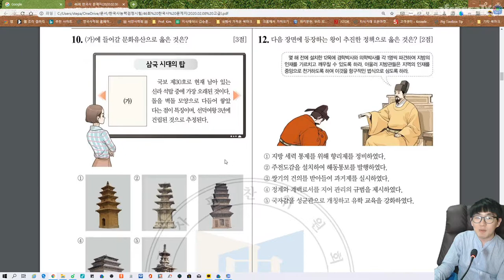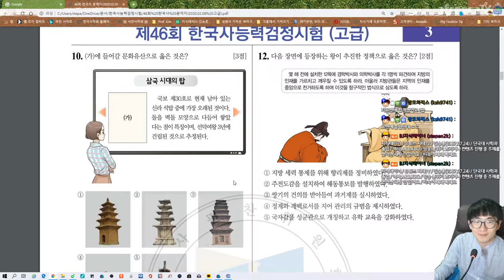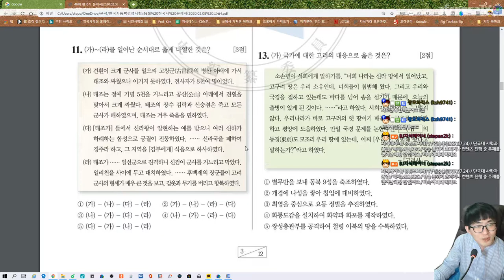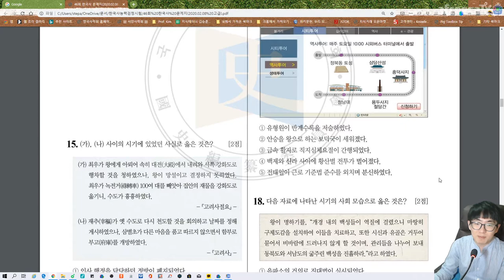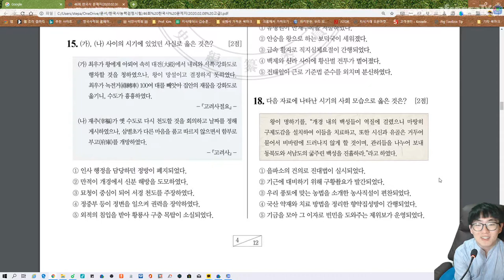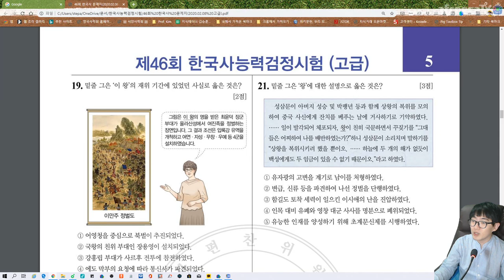한국사 능력검정시험 46회 📚 고급 훑어보기 11번~20번 문제 (사심 역사)